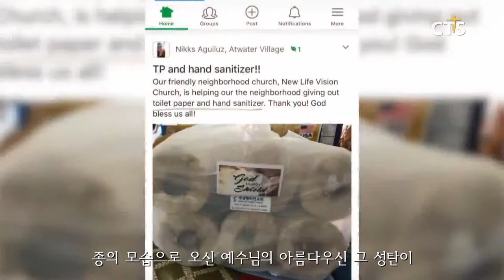2020 한마음 대강절 컨텐츠 "가장 귀한 선물" - 세계속의 디아스포라를 만나다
2020 한마음 대강절 컨텐츠 "가장 귀한 선물" -  세계속의 디아스포라를 만나다
LA 새생명 비전교회 강준민 목사님